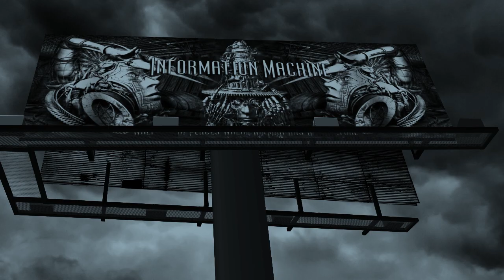Information Machine | 2ND Anniversary Intro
Information Machine provides you with the latest radio & video interviews, reports on Alternative News | New Science | Geopolitics | World Events | Extraterrestrial Contact | Paranormal

Special thanks to all regular visitors & friends.